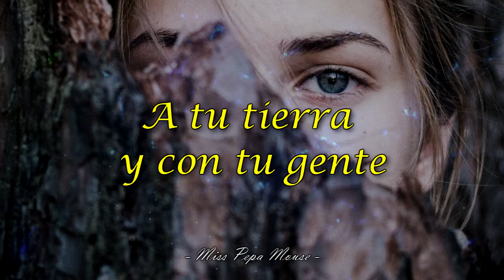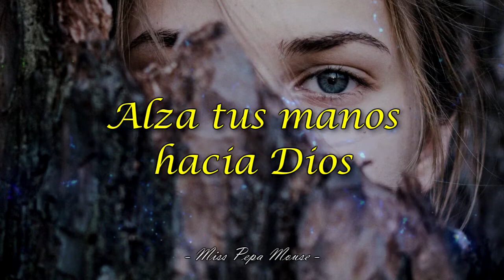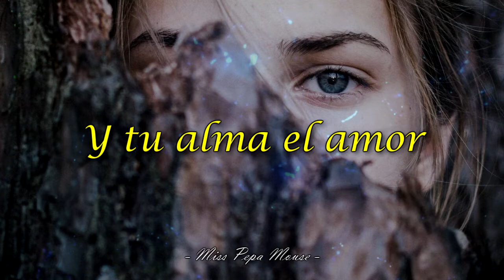Camilo Sesto - Melina (Letra)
[Melina]
Esta canción se inspiró en la actriz y activista política griega Melina Merkiúri, como forma de homenajear su lucha política contra la represión en Grecia.

Año: 1975
Álbum: Amor Libre